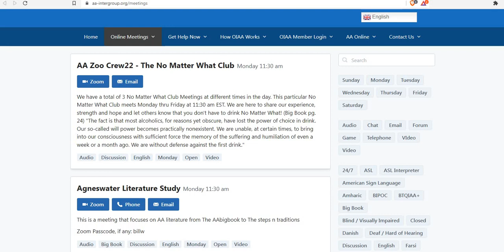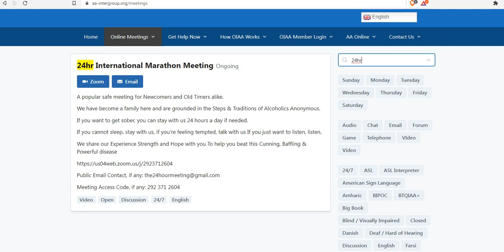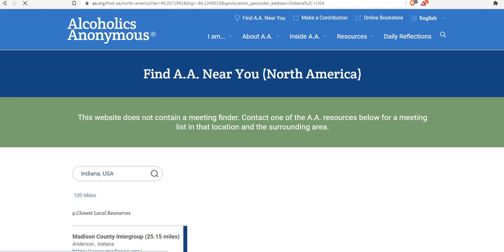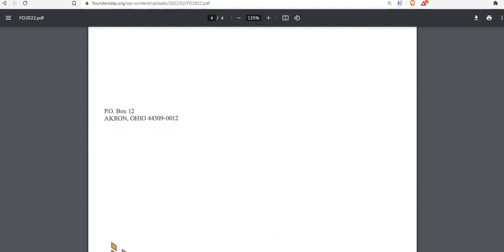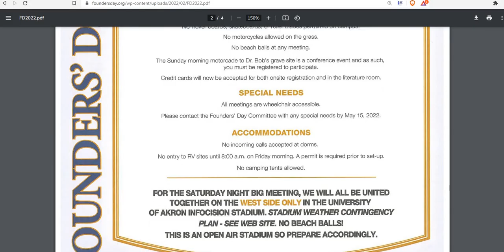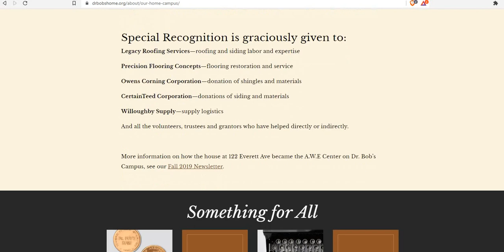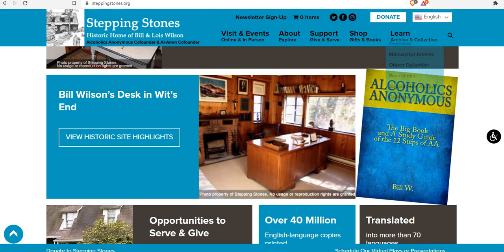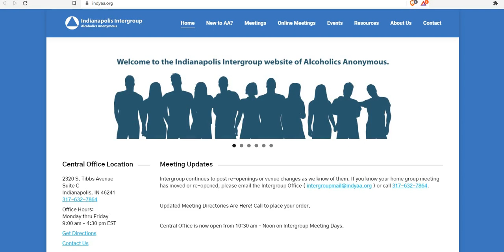4-18-2022 --- AA ZOOM MEETINGS and More !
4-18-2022 --- AA ZOOM MEETINGS and More !

STEP 1
unmanageable.

STEP 3
Him.

STEP 6
of character.

STEP 7
Humbly asked Him to remove
our shortcomings.

STEP 8
them all.

STEP 12
our affairs.

SURRENDER
SHARING
AMENDS
GUIDANCE

HONESTY
PURITY
UNSELFISHNESS
LOVE

TRUST GOD
CLEAN HOUSE
HELP OTHERS

Alcoholics Anonymous,
Chapter 5,
How it works,
AA,
Dr Bob,
Bill W,
Big Book,
12 Steps,
RECOVERED,
Powerless,
1st Step Experience,
Craving,
Desire,
Real Alcoholic,
Easy Does It,
4 Absolutes,
Honesty,
Purity,
Unselfishness,
Love,
Keep Coming Back,
Clarence Snyder,
AA Cleveland,
Akron Ohio,
Founders',
Serenity,
Amazing Grace,
The Doctor's Opinion,
Dr Silkworth,
drunk,
sober,
How it works,
Big Book,
12 Steps,
1st Step Experience,
Alcoholic,
Easy Does it,
Absolutes,
aa meetings,
sobriety,
aa speaker,
oxford group,
miracle,
peace,
serenity,
fellowship,